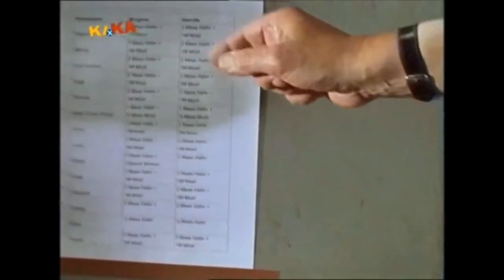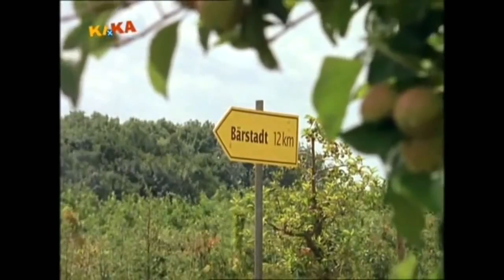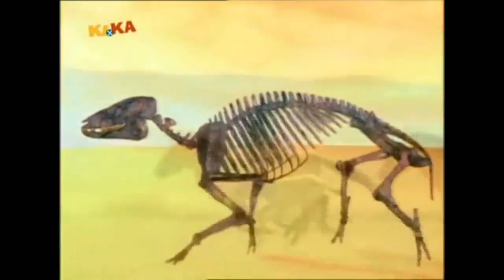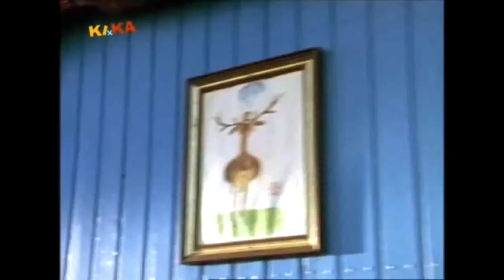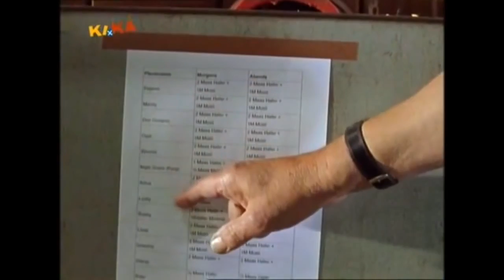Löwenzahn Folge 200 Die Reise ins Abenteuer (3)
Löwenzahn,Löwenzahn,Löwenzahn Folge,Löwenzahn Full Folge,Löwenzahn Staffel,Löwenzahn Full staffel,Löwenzahn Folge Staffel,Löwenzahn Staffel Folge .